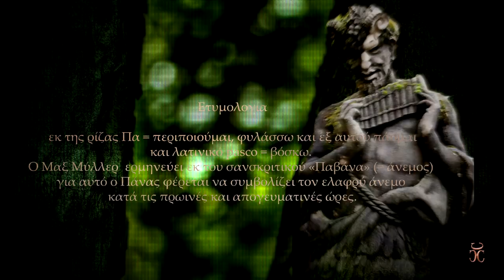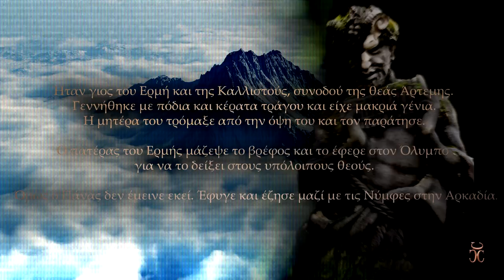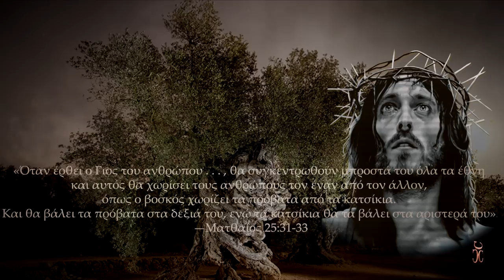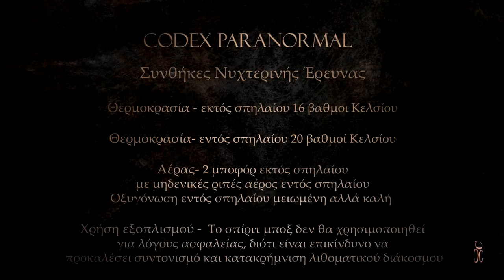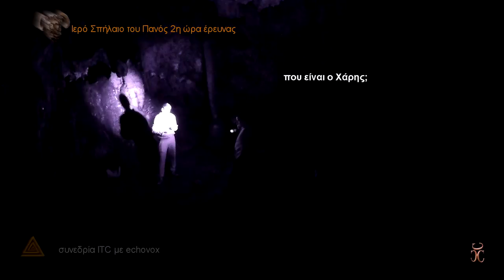Ιερο Σπηλαιο Πανός / Sacred Cave of Pan / Paranormal Documentary/ The Codex Cultus Concept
Δύο ομάδες ένωσαν τις δυνάμεις τους για να κατέβουν μέσα στο ιερό άδυτο ενός αρχαίου θεού. Μέσα στη γη είναι μόνοι τους, μαζί με τις αρχέγονες δυνάμεις του Πανικού.

Two teams has joined their forces to go down to the sanctuary of an ancient god. Inside the earth, they are all alone, together with the forces of panic.

Ευχαριστούμε πολύ την ομάδα drone as για τα εναέρια πλάνα.

Ευχαριστούμε επίσης τον κ. Θανάση Βέμπο για την πάντα καταλυτική του παρέμβαση.

Ευχαριστούμε πολύ τον κ. Νικο Λελούδα και τον κ. Ηρακλή Κατσαρό και την ομάδα τους, για την ξενάγηση αλλά και για την ασφάλεια μας κατά την παραμονή μας στο σπήλαιο.